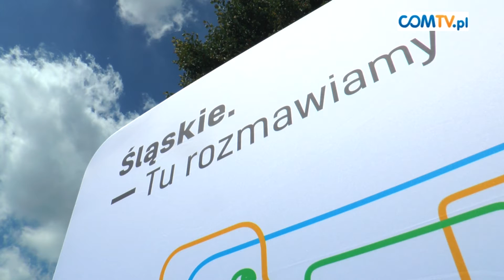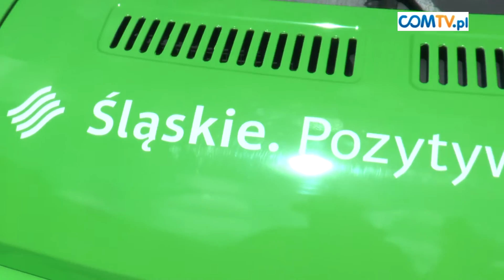"ŚLĄSKIE. TU ROZMAWIAMY"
„Śląskie. Tu rozmawiamy” to kolejny etap ogłoszonej przez Zarząd Województwa Śląskiego w grudniu 2015 roku inicjatywy strategicznej „Kierunek Śląskie 3.0” i pierwsza zakrojona na tak dużą skalę akcja partycypacji społecznej. W ramach akcji od sierpnia do początku października specjalny bus, wyposażony w mobilne studio filmowe, będzie parkował w miejscu najciekawszych lokalnych imprez, a animatorzy będą zapraszać ich uczestników do dzielenia się opiniami, sugestiami i pomysłami związanymi z przyszłością regionu.